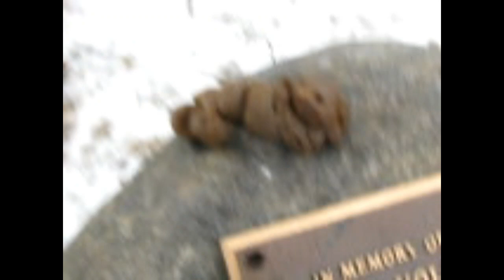pitch and putt